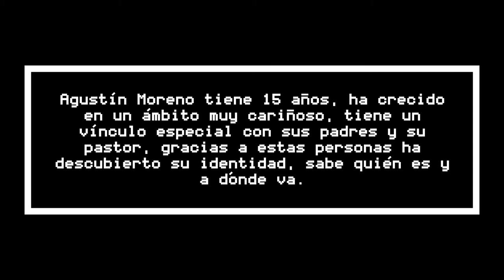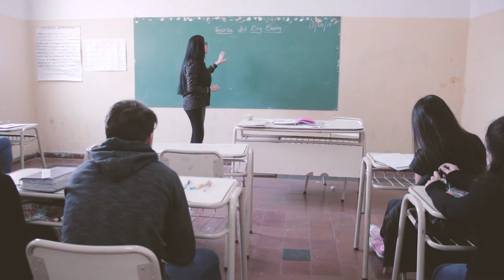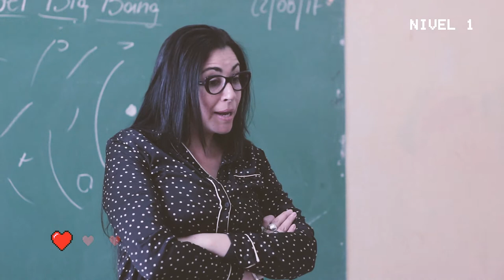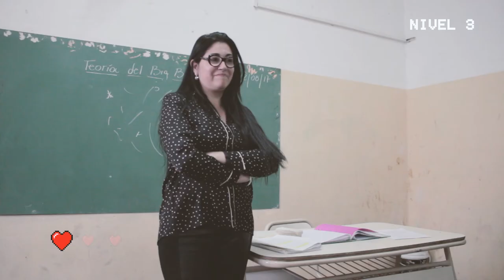Cortometraje "INADAPTADO" II Festival de Cortometrajes "Imparables" 2017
En un día de clases como cualquier otro, Agustín Moreno deberá poner a prueba su Fe a pesar de todas las circunstancias.